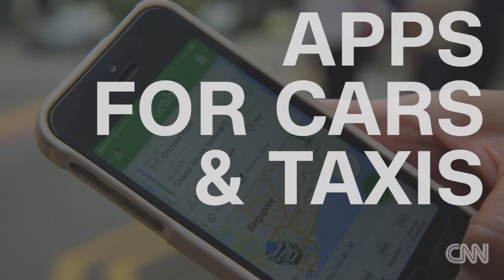Got Business in Singapore?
From traffic in the business district to business culture - Glenn VanZutphen shares his top tips for navigating Singapore.